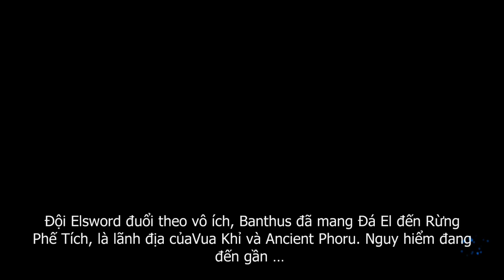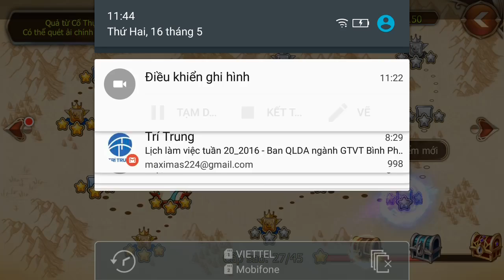Elsword: Evolution e2 Mr Bean